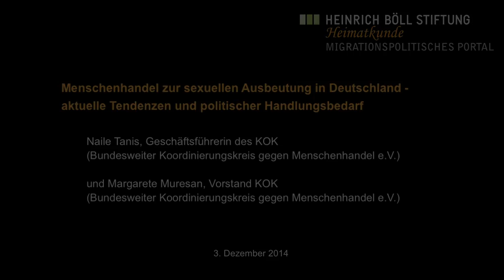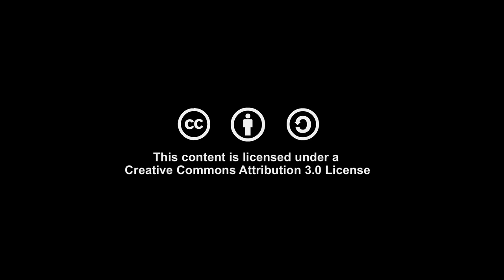Menschenhandel zur sexuellen Ausbeutung in Deutschland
Menschenhandel zur sexuellen Ausbeutung in Deutschland - aktuelle Tendenzen und politischer Handlungsbedarf

Naile Tanis ist Geschäftsführerin des „KOK – Bundesweiter Koordinierungskreis gegen Menschenhandel“ Margarete Muresan arbeitet ehrenamtlich im Vorstand des KOK und hauptamtlich in der „IN VIA Koordinierungs- und Beratungsstelle für Frauen, die von Menschenhandel betroffen sind, im Land Brandenburg“
Im Interview bewerten sie die Situation von Betroffenen von Menschenhandel zur sexuellen Ausbeutung in Deutschland und gehen auf aktuelle Tendenzen, mögliche Präventionsmaßnahmen und notwendige Schritte zur Stärkung der Opferrechte ein.
Dabei wird auch die besonders schwierige Situation von Betroffenen aus Drittstaaten beleuchtet. Ein weiteres Thema sind die Parallelen zum Menschenhandel zur Arbeitsausbeutung.

Das Interview führte Elisabeth Gregull am 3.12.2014 in der Heinrich-Böll-Stiftung in Berlin.